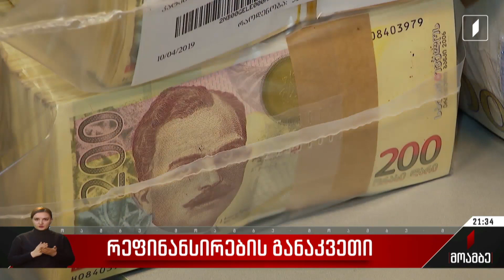რეფინანსირება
ათასობით მოქალაქეს რეფინანსირებაზე მიბმული სესხები ამჯერად არ გაუძვირდა.

ეროვნულმა ბანკმა მონეტარული პოლიტიკის განაკვეთი უცვლელად დატოვა. წლის განმავლობაში მაღალი ინფლაციის გამო განაკვეთი რამდენჯერმე გაიზარდა, თუმცა, ახლა მსგავსი გადაწყვეტილებისგან სებ-მა რამდენიმე ფაქტორის გამო შეიკავა თავი. მათ შორისაა ინფლაციის შემცირების ტენდენცია, ასევე გამყარებული ლარი და გლობალურ ბაზრებზე გარკვეული პროდუქტების შედარებით გაიაფება. ინფლაციის მიზნობრივ მაჩვენებლამდე ჩამოსვლას ეროვნული ბანკი მომავალი წლის ბოლოსთვის ელოდება. მანამდე კი ფასების დასტაბილურების მიზნით და ინფლაციური რისკების გათვალისწინებით მკაცრი მონეტარული პოლიტიკის შენარჩუნებას აპირებს, რაც ნიშნავს, რომ მოქალაქეთა ნაწილს სესხებზე კვლავ მაღალი საპროცენტო განაკვეთის გადახდა მოუწევს.